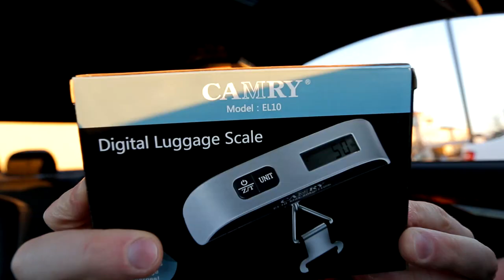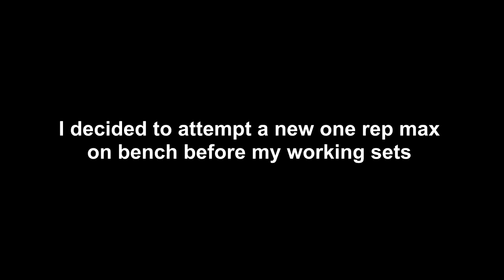THE MOST DANGEROUS BENCH PRESS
Canon G7X
Canon 70d
Canon 10-22mm Lens
Sigma 18-35mm Lens
Rode Videomic Pro
Manfrotto Tripod
Gorilla Pod SLR
Gorilla Pod Focus
Noontec Headphones